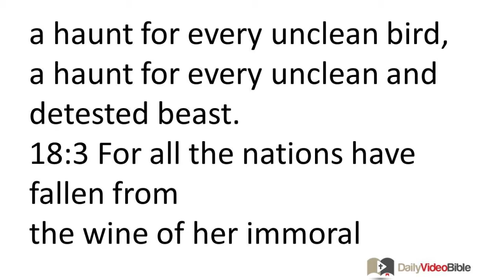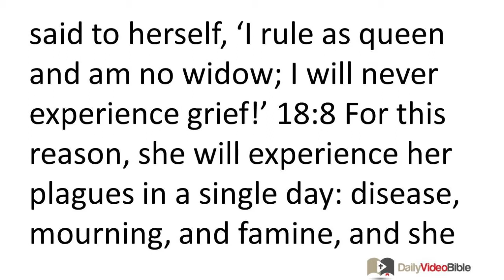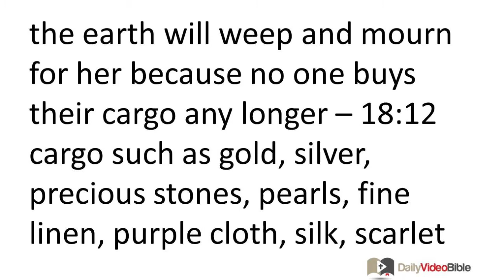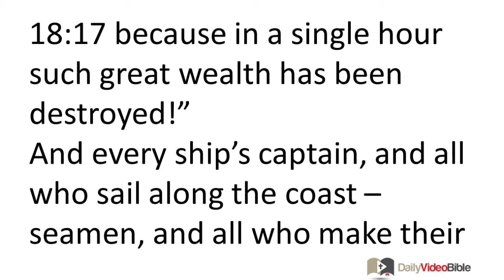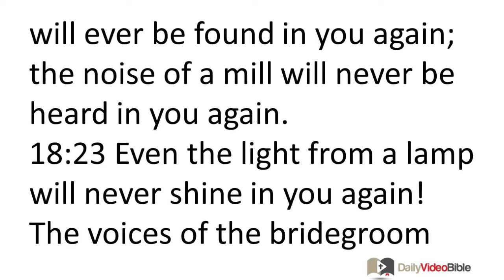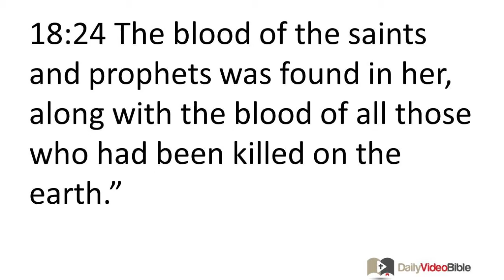November 29 Revelation 18 New Testament for the Daily Video Bible DVB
Revelation 18:1-21 - Babylon is Destroyed
 18:1 After these things I saw another angel, who possessed great authority, coming down out of heaven, and the earth was lit up by his radiance. 18:2 He shouted with a powerful voice:
"Fallen, fallen, is Babylon the great!
She has become a lair for demons,
a haunt for every unclean spirit,
a haunt for every unclean bird,
a haunt for every unclean and detested beast.
18:3 For all the nations have fallen from
the wine of her immoral passion,
and the kings of the earth have committed sexual immorality with her,
and the merchants of the earth have gotten rich from the power of her sensual behavior."
 18:4 Then I heard another voice from heaven saying, "Come out of her, my people, so you will not take part in her sins and so you will not receive her plagues, 18:5 because her sins have piled up all the way to heaven and God has remembered her crimes. 18:6 Repay her the same way she repaid others; pay her back double corresponding to her deeds. In the cup she mixed, mix double the amount for her. 18:7 As much as she exalted herself and lived in sensual luxury, to this extent give her torment and grief because she said to herself, 'I rule as queen and am no widow; I will never experience grief!' 18:8 For this reason, she will experience her plagues in a single day: disease, mourning, and famine, and she will be burned down with fire, because the Lord God who judges her is powerful!"
 18:9 Then the kings of the earth who committed immoral acts with her and lived in sensual luxury with her will weep and wail for her when they see the smoke from the fire that burns her up. 18:10 They will stand a long way off because they are afraid of her torment, and will say,
"Woe, woe, O great city,
Babylon the powerful city!
For in a single hour your doom has come!"
 18:11 Then the merchants of the earth will weep and mourn for her because no one buys their cargo any longer -- 18:12 cargo such as gold, silver, precious stones, pearls, fine linen, purple cloth, silk, scarlet cloth, all sorts of things made of citron wood, all sorts of objects made of ivory, all sorts of things made of expensive wood, bronze, iron and marble, 18:13 cinnamon, spice, incense, perfumed ointment, frankincense, wine, olive oil and costly flour, wheat, cattle and sheep, horses and four wheeled carriages, slaves and human lives.
18:14 (The ripe fruit you greatly desired
has gone from you,
and all your luxury and splendor
have gone from you --
they will never ever be found again!)
 18:15 The merchants who sold these things, who got rich from her, will stand a long way off because they are afraid of her torment. They will weep and mourn, 18:16 saying,
dressed in fine linen, purple and scarlet clothing,
and adorned with gold, precious stones, and pearls --
18:17 because in a single hour such great wealth has been destroyed!"
 And every ship's captain, and all who sail along the coast -- seamen, and all who make their living from the sea, stood a long way off 18:18 and began to shout when they saw the smoke from the fire that burned her up, "Who is like the great city?" 18:19 And they threw dust on their heads and were shouting with weeping and mourning,
in which all those who had ships on the sea got rich from her wealth --
because in a single hour she has been destroyed!"
18:20 (Rejoice over her, O heaven,
and you saints and apostles and prophets,
for God has pronounced judgment against her on your behalf!)
 18:21 Then one powerful angel picked up a stone like a huge millstone, threw it into the sea, and said,
"With this kind of sudden violent force
Babylon the great city will be thrown down
and it will never be found again!